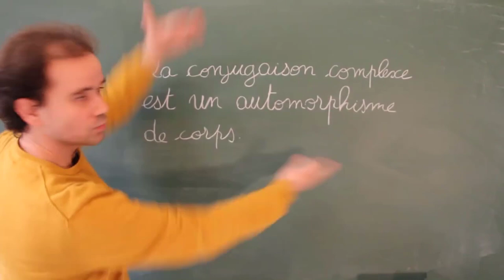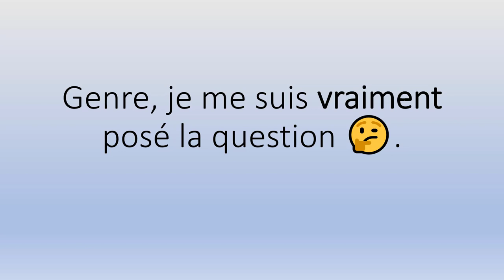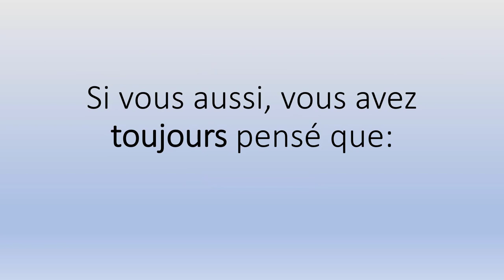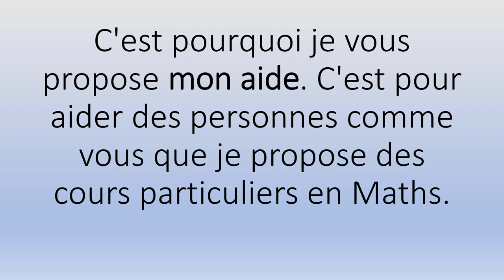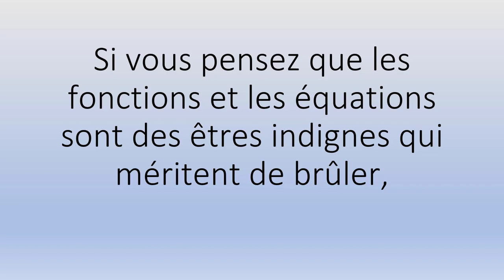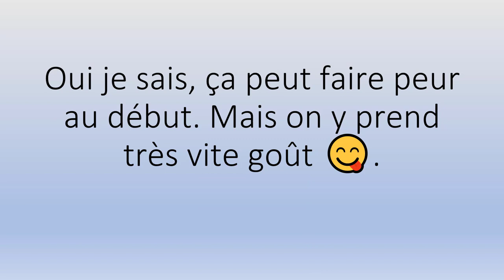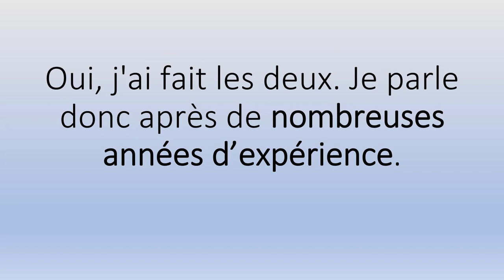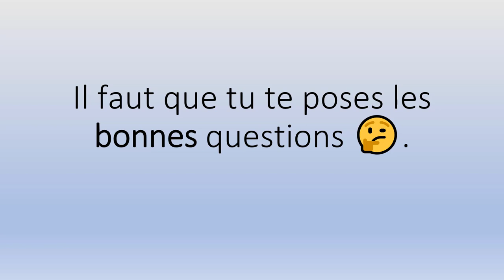Les 5 secrets des élèves qui réussissent en maths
Les 5 secrets des élèves qui réussissent en maths.mp4

Sérieux? 😳

Pour l'accompagnement scolaire, mes Tarifs horaires 👉:

✅ 66€ Collège
✅ 68€ Lycée
✅ 70€ Supérieur.

Et en petits groupes (valables à partir de deux personnes) 👉:

✅ 34€/Pers Collège
✅ 36€/Pers Lycée
✅ 38€/Pers Supérieur.

Contactez-moi ! 😊😘